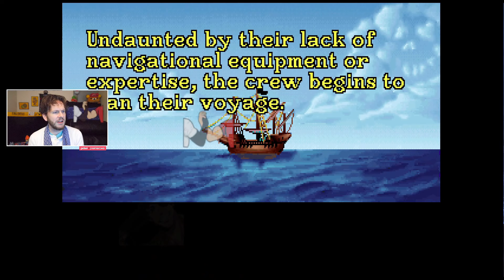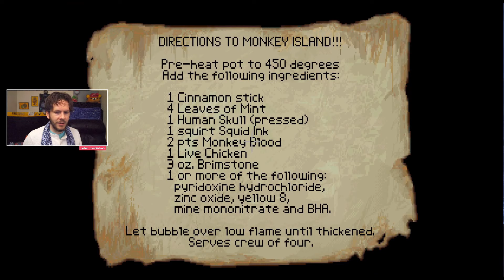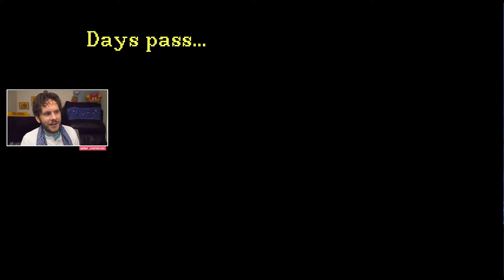I'm Off To Seek My Fortune! - Fully Voiced by PremierTwo™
Enjoy a throwback to last summer's playthrough of The Secret of Monkey Island, with Premier Pete himself voicing all of the characters in game.
This classic game has so much charm and humor that Pete makes all the more memorable.

My Microphone
My Camera

My Stream Deck
My Audio Mixer
My Monitor

My Chair
My Guest Chair

My Clock / Cinema Lightbox
My Ambience Lighting
My Key Light
My Light Kit